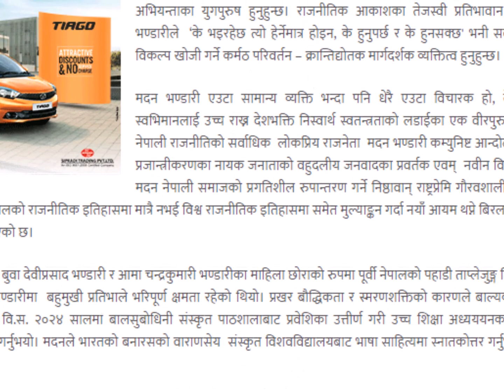किन खोजिदैन मदन भण्डारीको हत्यारा ?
All Nepalese People Want to know .
सम्पूर्ण नेपाली जनता जवाफ चाहन्छन्